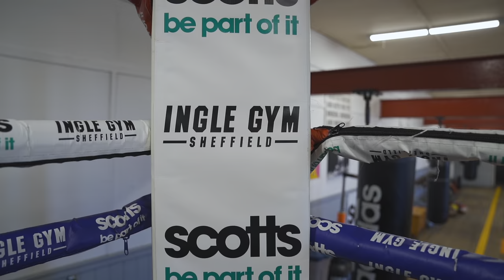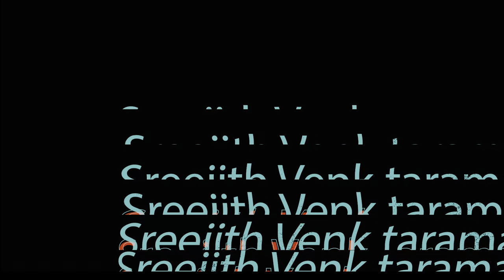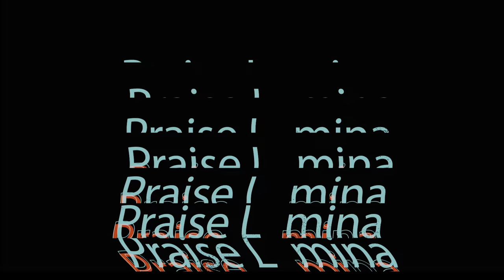Kell Brook Sparring Partner - Bradley Goldsmith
Here is a short doc I directed last year when I was in Sheffield, England. Bradley is a very talented boxer who is undefeated and trains out of the world famous Ingle gym. Keep watching him and give him a follow.

Va Com Deus!

Jaz